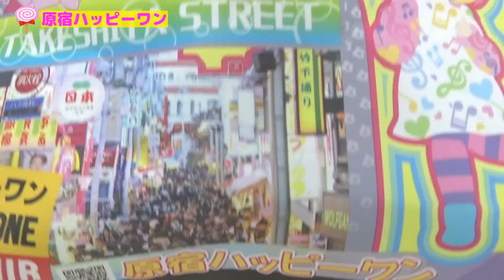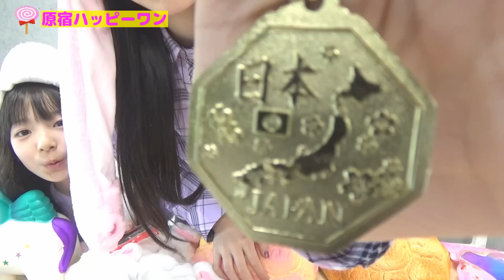【原宿ハッピーワン】さんから頂いた大量スクイーズを紹介♡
原宿ハッピーワンさんから大量のスクイーズをいただきました！
新商品も出たというコトでしっかり紹介させていただきます！

【Twitter】→@onemoacyan
【Tik Tok】→tiaraprot

〒802-0816
福岡県北九州市小倉南区若園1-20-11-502